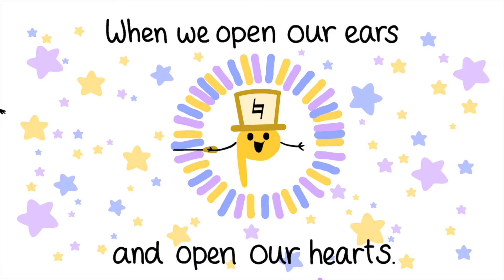Aaron Grad: How Notes Become Music (6th Movement)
HOW NOTES BECOME MUSIC
6. Changing Keys

Music and poems by Aaron Grad
Animation by Nadia Carrim
Agatha Blevin, Dawning Welliver - violins
Ursula Steele - viola
Adrian Golay - cello
Di Johnston - voice recording

Through nine short sections of original music—each preceded by a whimsical poem—young audiences learn how notes relate to each other, and how those relationships can inspire stronger connections with people.

Created with support from the Lynn and Brian Grant Family.